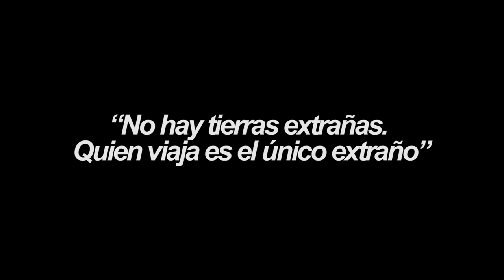¡LOMBOK ES HERMOSO! l INDONESIA l VLOG 121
Lombok, Indonesia

Kuta, Lombok iba a ser una parada técnica para descansar del largo viaje, pero pasó algo mágico: Lombok. No pensabamos que nos iba a gustar tanto la ciudad, la idea era surfear un poco y salir a conocer la isla en moto. El primer día alquilamos una moto donde una señora -que de hecho era su moto- y salimos a buscar la bahia de Gerepuk, donde las olas son localmente conocidas como buenas para correr. Terminamos el día en uno de los lugares más hermosos de toda la isla para ver el sol caer, en este momento nos dimos cuenta que esta isla nos iba a encantar.

SNP: @hurrunaga

TBP